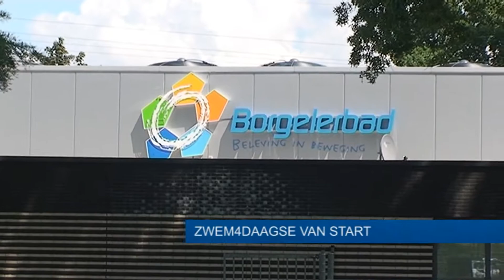Drtv nieuws - Zwem4daagse - maandag 29 juni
De zwem4daagse vindt plaats van maandag 29 juni t/m vrijdag 3 juli.